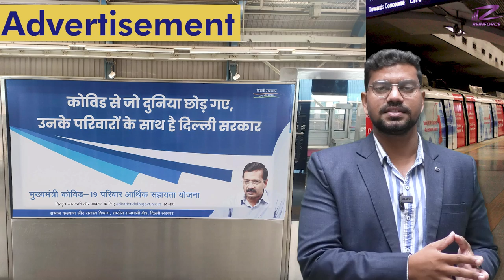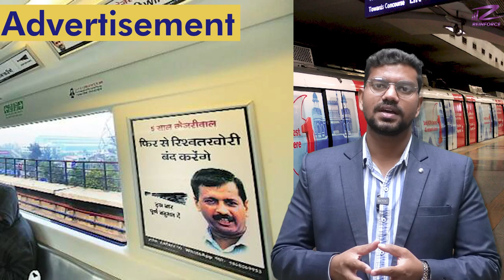Importance Of Metro Project In India | How Metro Rail Makes Money?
Org code : avywj
Welcome to Reinforce YouTube channel !!

In this informative video, we will discuss the importance of metros in India and how they have revolutionized urban transportation. From easing traffic congestion to reducing pollution levels, metros have emerged as a sustainable and efficient solution for India's growing population.

Through captivating visuals and expert insights, we highlight the key benefits of metros, including enhanced connectivity, time efficiency, and economic development. Discover how metros have transformed the way people commute, fostering a seamless travel experience for millions of passengers every day.

By watching this video, you'll discover:
1. History of Metro.
2. Govt Investments in metro Projects.
3. How Metro Rail makes Money?
4. Elevated Metro.
5. Underground Metro.